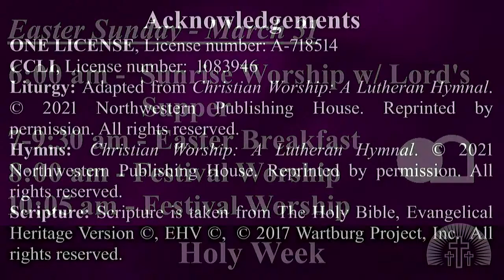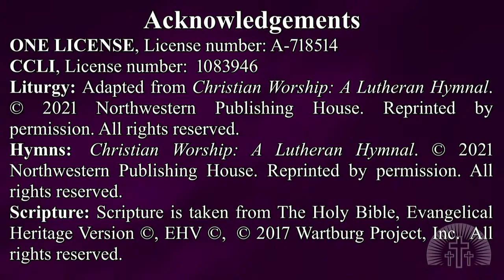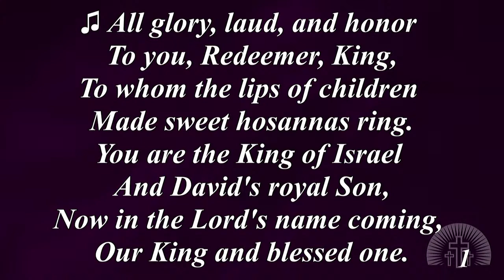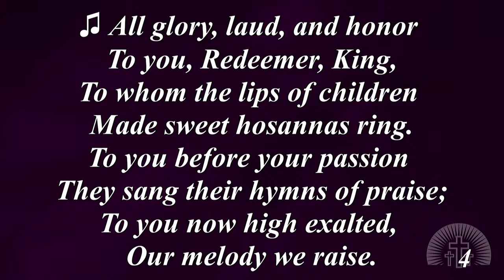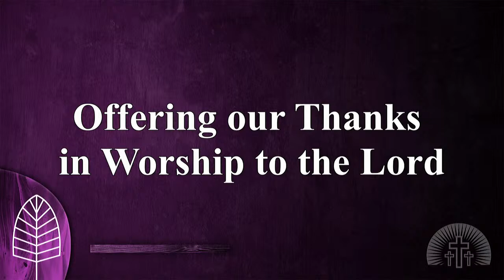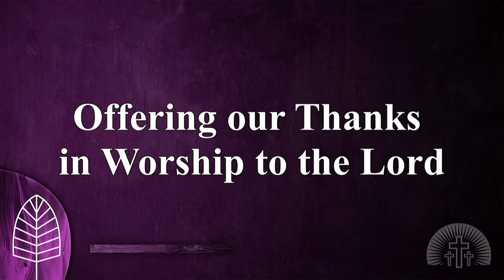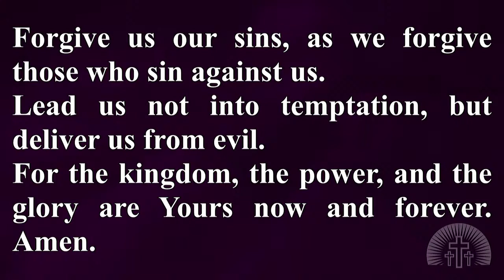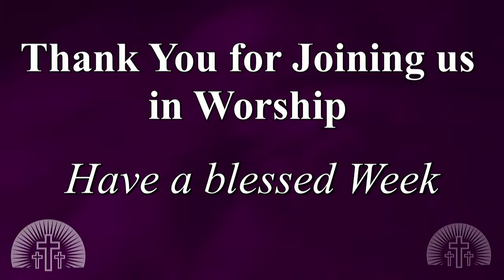St. Peter's Lutheran Live Broadcast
Thank you for tuning in to one of our many live broadcasts!
St. Peter's Lutheran Church is located in Sturgeon Bay, WI.  We exist to share Christ.
Our church is a member of the Wisconsin Evangelical Lutheran Synod or WELS.